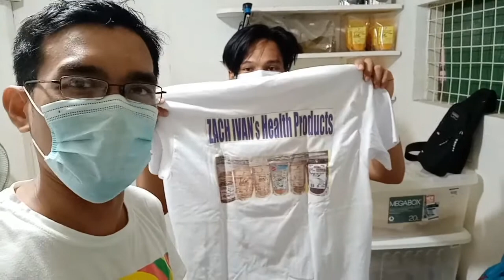ZIFP Project Preparation For The 2nd Recipient (Lyndon)- Part 1